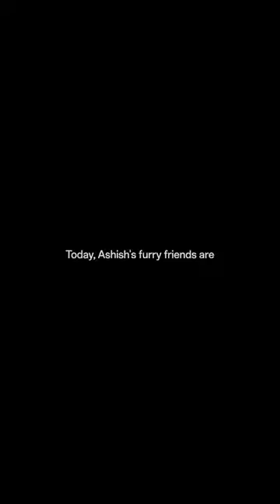OPPO x Humans Of Bombay | OPPO Reno10 Series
We're excited to join hands with @humansofbombay2801to showcase stories of everyday heroes who MakeEverySceneSpectacular through their acts of kindness.